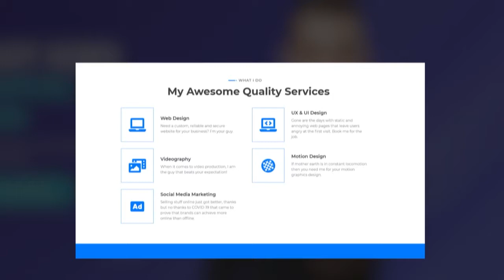Workreel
Thank you for visiting my profile. My name is Nigel Etisong. Call me Verlosser Nigel and I will serve you a cup of coffee. Among my professional skills are video production, motion graphics, SEO, SFX, and web design..

I respect deadlines and see the value of honest communication and promptness in doing so. I’m curious, as always, to work on your exciting projects. So, why not let me create your exciting project?